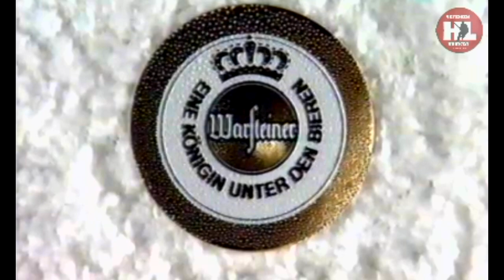18.02.1994. Олимпиада. (HD) Россия - Германия | OG1994. Russia - Germany. 02/18/1994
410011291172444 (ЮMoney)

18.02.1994. Олимпиада. Лиллихаммер. Håkons Hall 8745 зрит.
Германия - Россия 4:2 (2:0,1:1,1:1)
Судьи: Т.Хансен (Норвегия), Бенек (Словакия), Чески (Чехия).
Германия: Клаус Мерк;Ули Химер, Торстен Киннас,Йорг Майер, Андреас Нидербергер,Рихард Амман (2’), Джейсон Мейер (2’),Александр Сериков, Мирко Людеманн;Штефан Ушторф, Раймонд Хилгер, Георг Франц,Вольфганг Куммер (4’), Томас Брандль, Бернд Трунчка (4’),Бенуа Дусе, Михаэль Румрих, Лео Штефан,Дитер Хеген, Ян Бенда, Йорг Хандрик.
Голы:
07.00 1:0 Бернд Трунчка
10.12 2:0 Бернд Трунчка (бол.)
24.52 3:0 Лео Штефан (Томас Брандль, бол.)
35.09 3:1 Павел Торгаев
41.39 3:2 Алексей Кудашов (Сергей Сорокин).

02/18/1994. Olympics. Lillihammer. Håkons Hall 8745 st.
Germany - Russia 4:2 (2:0,1:1,1:1)
Judges: T. Hansen (Norway), Benek (Slovakia), Chesky (Czech Republic).
Germany: Klaus Merck; Uli Chimer, Thorsten Kinnas, Jörg Mayer, Andreas Niederberger, Richard Ammann (2'), Jason Meyer (2'), Alexander Serikov, Mirko Ludemann; Stefan Ustorf, Raymond Hilger, Georg Franz, Wolfgang Kummer (4 '), Thomas Brandl, Bernd Trunchka (4'), Benoit Doucet, Michael Rumrich, Leo Stefan, Dieter Hegen, Jan Benda, Jörg Handrik.
Russia: Sergey Abramov; Sergey Sorokin - Alexander Smirnov, Igor Ivanov - Sergey Shendelev (4'), Sergey Tertyshny - Oleg Shargorodsky (2'), Oleg Davydov - Vladimir Tarasov; Ravil Gusmanov - Alexei Kudashov (2') - Sergey Berezin, Andrey Tarasenko - Georgy Evtyukhin (2') - Pavel Torgaev, Valery Karpov - Vyacheslav Bezukladnikov - Igor Varitsky, Alexander Vinogradov - Andrey Nikolishin - Dmitry Denisov.
Goals:
07.00 1:0 Bernd Trunchka
10.12 2:0 Bernd Trunchka (bol.)
24.52 3:0 Leo Stefan (Thomas Brandl, Bol.)
35.09 3:1 Pavel Torgaev
41.39 3:2 Alexey Kudashov (Sergey Sorokin).
44.47 4:2 Wolfgang Kummer
Penalty: 12' - 10'.
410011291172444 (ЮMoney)